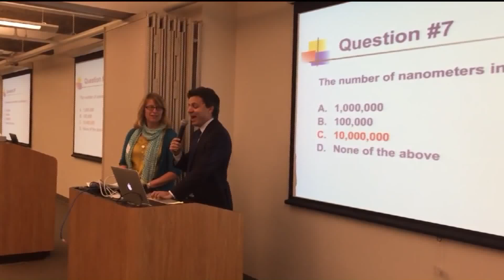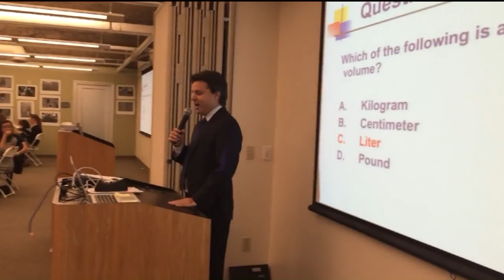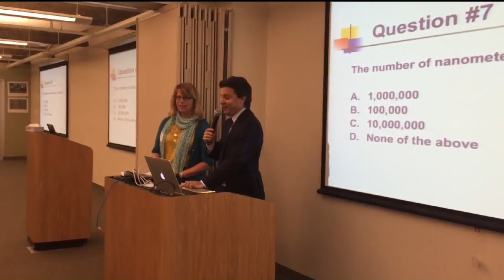NOV 6 2015 DINNER WITH A SCIENTIST